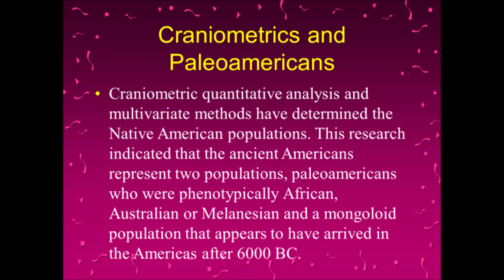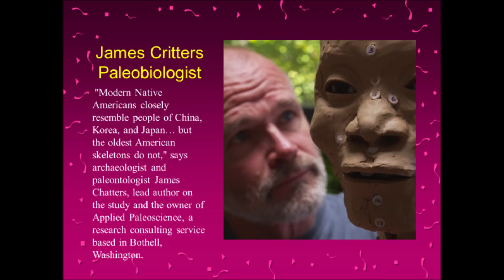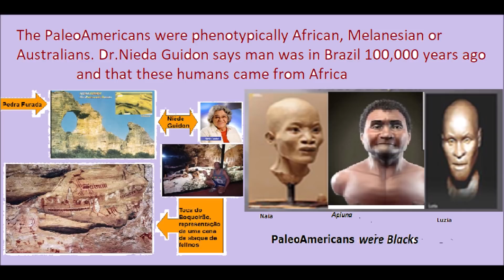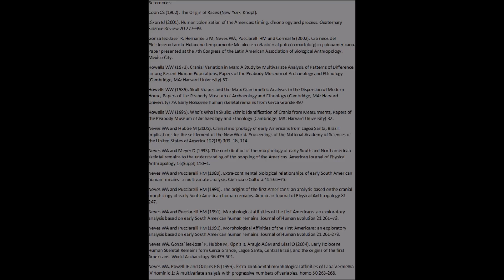Who are the Paleoamericans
in this video we explain who the Paleoamericans were .